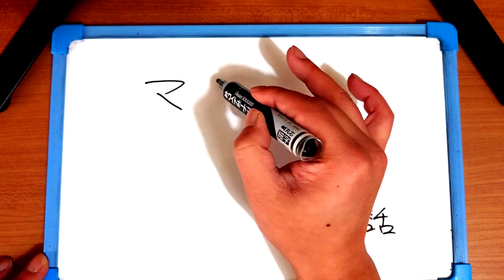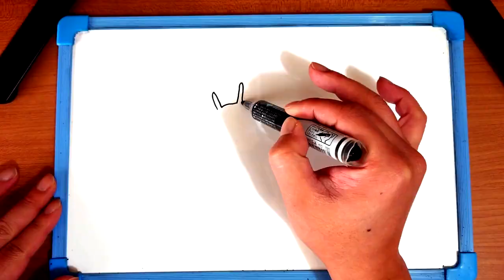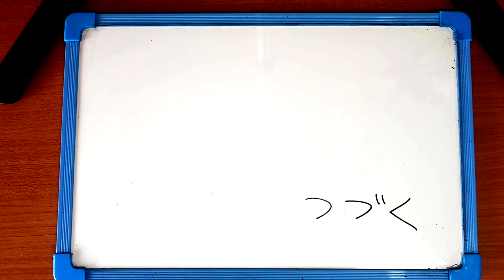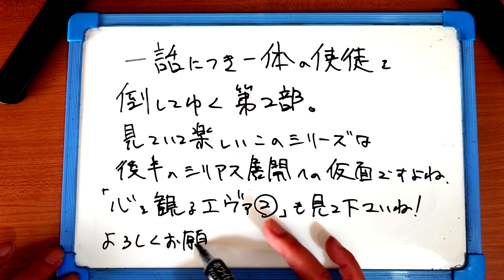新世紀エヴァンゲリオン あらすじを手書き紙芝居時短版② Neon Genesis EVANGELION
新世紀エヴァンゲリオン第壱話～第26話　Amazonプライムビデオ（動画配信サービス）　→
EVANGELION:DEATH(TRUE)²　Amazonプライムビデオ（動画配信サービス）　→
新世紀エヴァンゲリオン劇場版　Air／まごころを、君に　Amazonプライムビデオ（動画配信サービス）　→
新世紀エヴァンゲリオン TV版 プラチナ コンプリート DVD-BOX （全26話+ディレクターズカット版4話, 660分） [DVD] [Import]　→
劇場版 NEON GENESIS EVANGELION - DEATH (TRUE) 2 : Air / まごころを君に [DVD]　→

1995～1997：監督・脚本　庵野秀明ほか
出演　緒方恵美　林原めぐみ　宮村優子　三石琴乃　山口由里子　立木文彦　石田彰

ストーリー（wikiより）
物語の舞台は西暦2000年9月13日に起きた大災害セカンドインパクトによって世界人口の半数が失われた世界。その15年後の西暦2015年、主人公である14歳の少年碇シンジは、別居していた父、国連直属の非公開組織・特務機関NERV（ネルフ）の総司令である碇ゲンドウから突然第3新東京市に呼び出され、巨大な汎用人型決戦兵器エヴァンゲリオン（EVA）初号機のパイロットとなって第3新東京市に襲来する謎の敵「使徒」と戦うことを命じられる。

当初はゲンドウの命令で、そしてEVA零号機のパイロットである少女綾波レイの負傷を目の当たりにしたため仕方なくEVAに乗っていたシンジだが、使徒との戦い、そして指揮官であり保護者役となった葛城ミサト、同級生鈴原トウジ・相田ケンスケらとの交流によって次第に自らの意思でEVAで戦うようになる。第3、第4の使徒を倒し、復帰したレイとともに第5の使徒を倒したシンジに、新たにドイツから来日したEVA弐号機のパイロットの少女惣流・アスカ・ラングレーが仲間に加わり、彼らは次々と襲来する使徒を迎し、たびたび窮地に追い込まれるも辛うじて勝利を重ねていく。

しかし、米国からNERV本部へと移管された新型機・EVA3号機の起動実験の際、3号機に寄生していた第13使徒が3号機を操り暴走をはじめたため、ゲンドウは3号機を使徒（敵）として処理することを決定。レイの零号機とアスカの弐号機が倒されるが、それでもシンジが人間の乗っているEVAを相手に戦うことを躊躇したため、ゲンドウはEVAの自律型操縦システム「ダミーシステム」を起動させる。シンジの意思とは無関係に初号機は3号機を破壊し、コックピット（エントリープラグ）を握り潰す。そしてシンジは、そこに自分の友人、鈴原トウジが乗っていたことを知る。

自らが乗ったEVAの手で友人が足を切断する大怪我を負ったことで、シンジはEVAのパイロットを辞めるが、そこに強大な力をもつ第14使徒が現れる。迎撃したアスカの弐号機とレイの零号機も敵わず倒される。その窮地を目にしたシンジは再び自分の意思でEVAに乗ることを決め、使徒と戦い、そして最後はEVA初号機の暴走によって使徒を倒すことに成功する。

しかし第15使徒との戦いにおいてアスカが精神攻撃を受け人となり、レイも第16使徒との戦いでEVA零号機とともにし命を落とす。相次いで仲間を失ったシンジの前に新たなパイロット渚カヲルが現れる。シンジはカヲルに対して心を開いていくが、彼こそが最後の（第17の）使徒であった。しかし、アダムと出会うという目的を果たせなかったことでカヲルは自分か人類のいずれか片方しか生き残れないとシンジに説き、シンジの乗るEVA初号機の手でれることを願う。シンジは困惑し逡巡するが、カヲルを初号機の手でする。